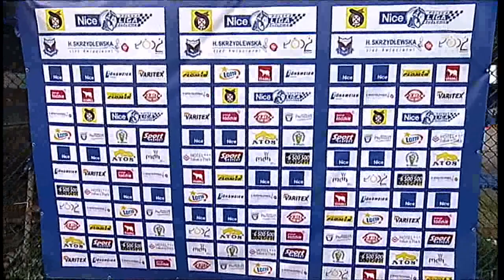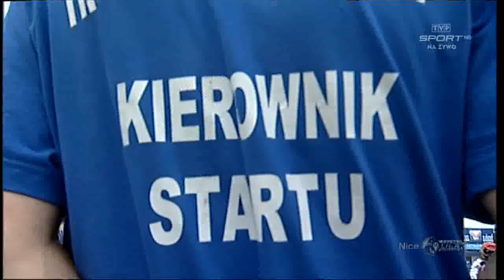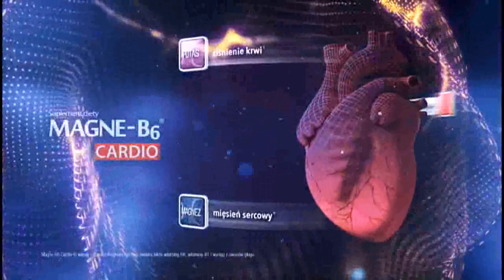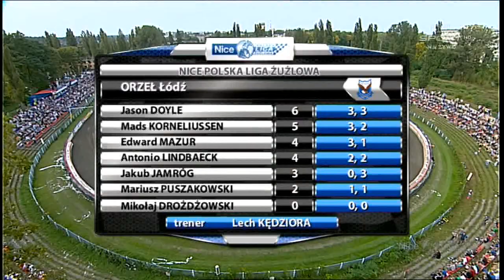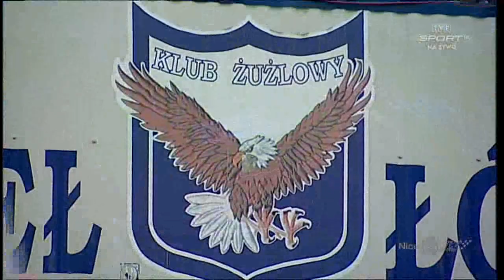15 kolejka Nice PLŻ Orzeł Łódź - GKM Grudziądz 14.09.2014 I Półfinał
9 A. Lindbaeck
10 J. Jamróg
11 M. Korneliussen
12 M. Puszakowski
13 J. Doyle
14 M. Drożdżowski
15 E. Mazur

1 R. Okoniewski
2 N. Kościuch
3 S. Ułamek
4 D. Jeleniewski
5 A. Karpow
6 M. Nowak
7 M. Trzensiok